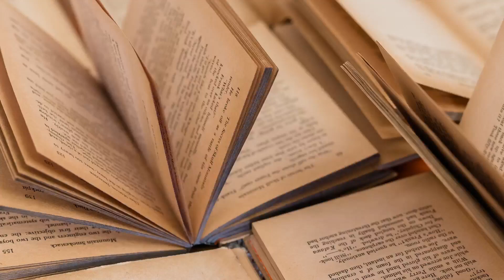IIC-FrCRCE 5.0 - Open conversation towards Academic tieups